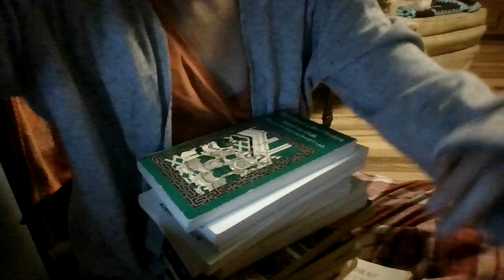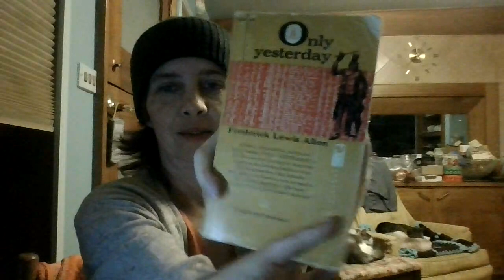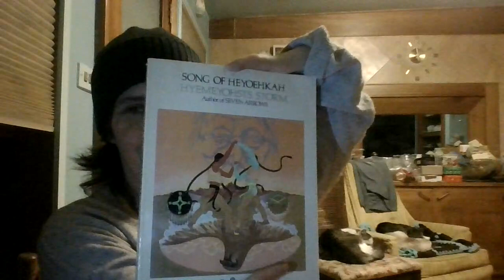Realmathon Peace Weekend Plans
IN which I talk about what I am reading or hoping to read during the 2024 Realmathon Peace weekend
The Judge Dee murder mystery series, by Robert van Gulik
an assortment of short fast  reads
and
as many of my netgalley arcs as I can comfortably read this weekend. I am for sure reading the new Donna Leon novel in the Commissari Brunetti series this weekend, and have the ingredients on hand to enjoy some tramezzini (crustless sandwiches traditionally served in Venice, and that pop up a LOT in this series) while I read.

Will post a new update/wrap-up video at the end of the weekend.